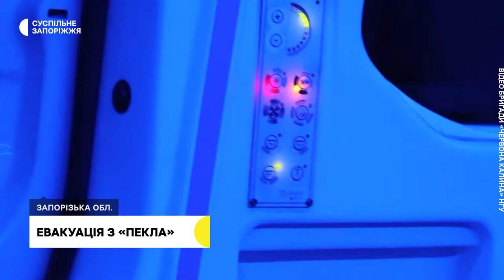"Рятуємо своїх побратимів": як працює евакуаційна бригада "Червона калина" на Запорізькому напрямку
Евакуаційна група бригади Червона Калина Нацгвардії, рятує життя українських захисників на Запорізькому напрямку. Медик на позивний «Кардинал» каже, через особливості роботи навчилися бачити в темряві. Подробиці у сюжеті Карини Галунової.